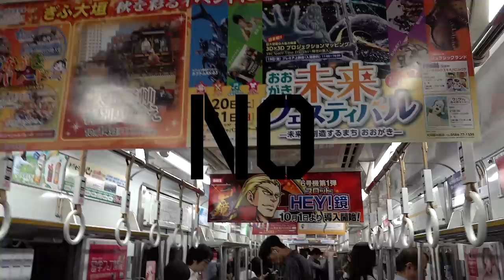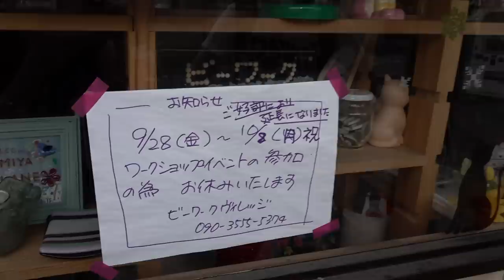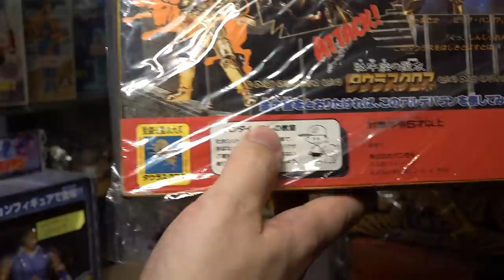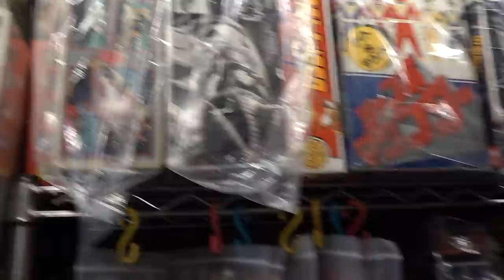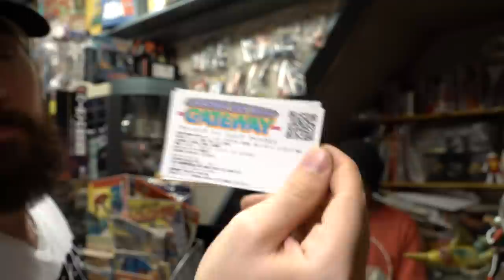ROAD TRIP A NAGOYA EN BUSCA DE LA MEJOR TIENDA DE JUGUETES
Sigo en busca de la mejor tienda de juguetes en Japón y creo que esta vez estoy cerca, Nagoya es una ciudad pequeña fuera de Tokio donde se encuentra una tienda llamada GateWay.
Acompañame en esta aventura de Arqueología Moderna y busquemos los tesoros de nuestra niñez.
Toy Store in Japan, Vintage toys nagoya.
Sofubi Kaiju.
Que hacer en japon, youtuber viajando en tendencia.
CDMX México.